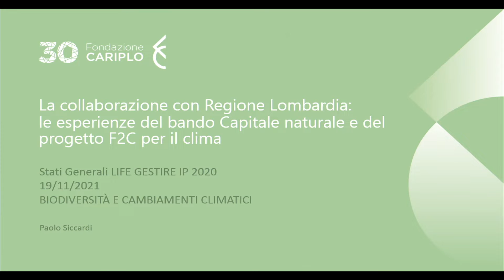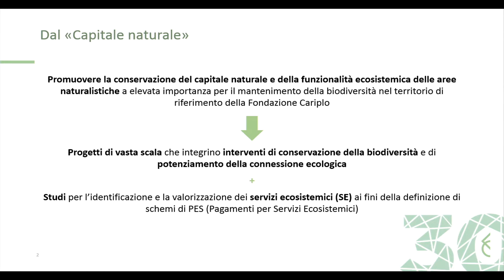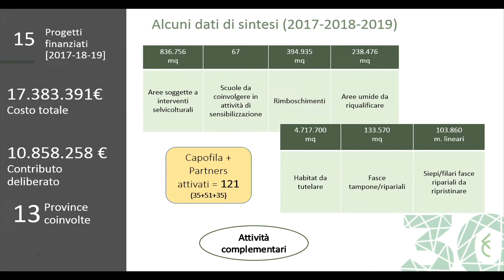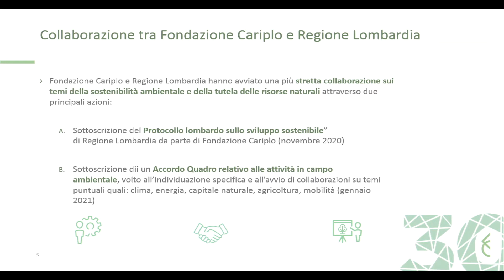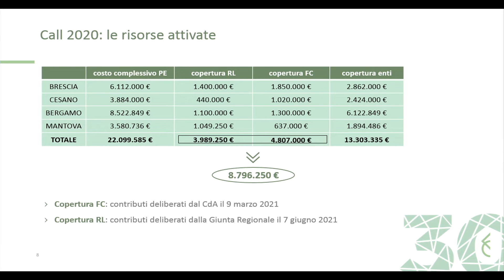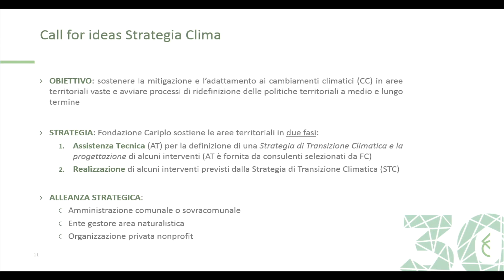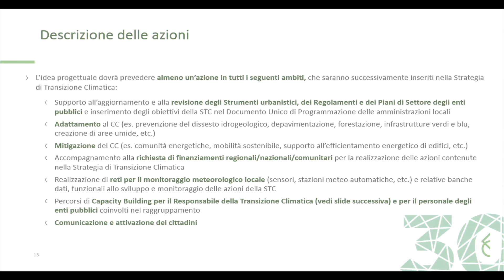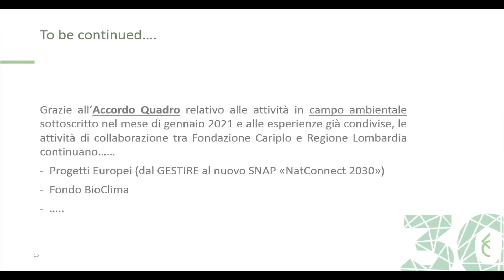Intervento Paolo Siccardi Stati Generali Natura 2000 – 19 novembre 2021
Intervento di Paolo Siccardi, Fondazione Cariplo, agli Stati generali della rete Natura 2000 in Lombardia, dedicati al tema “Biodiversità e Cambiamenti Climatici” e tenutisi nel quadro delle iniziative di preparazione del 2° Forum regionale per lo Sviluppo Sostenibile il 19 novembre 2021, presso il Palazzo Lombardia a Milano. Un’iniziativa realizzata nel quadro del progetto Life Gestire 2020. Info